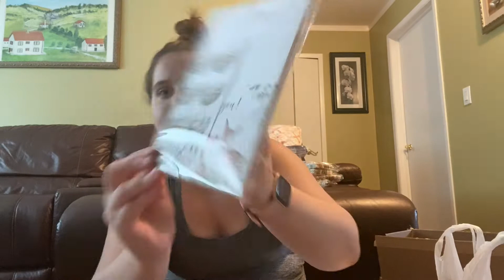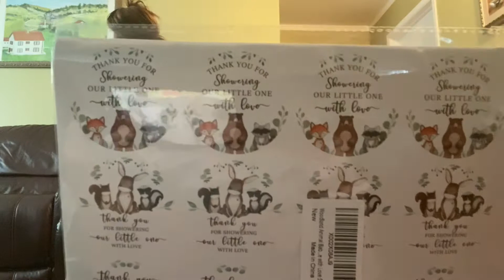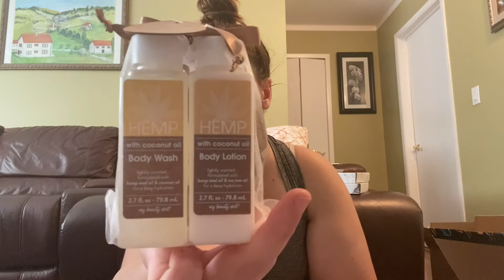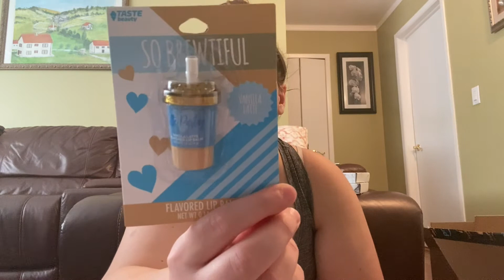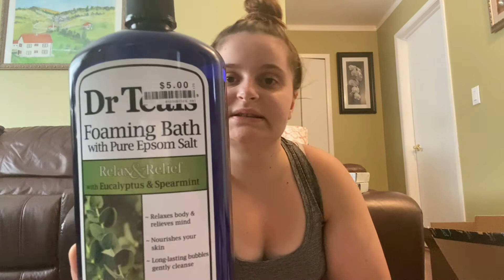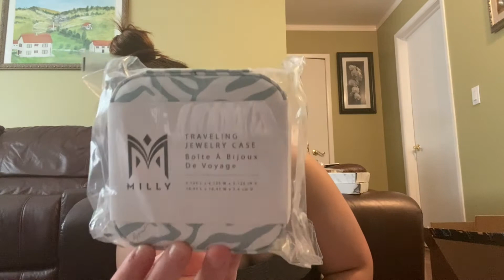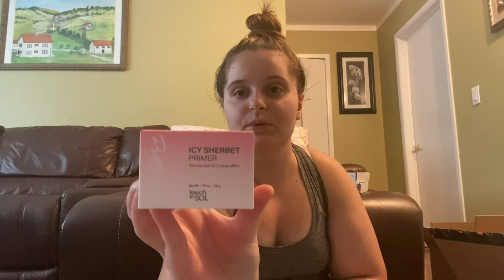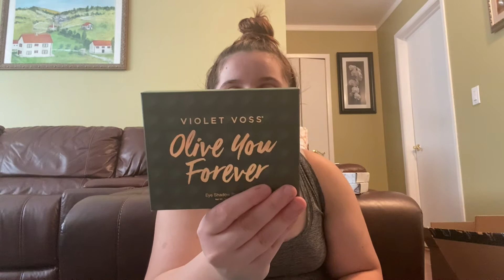Baby Shower Ideas| Party Favors|Gift Baskets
Hi Youtube! Todays video will be all about baby shower gift favors and gifts baskets. This is my first go at this whole YouTube thing and all I can say is I tried. I hope you guys enjoy this video!  xoxo Ilma

Party Favor Bags

Thank you cards

Favor Boxes

Thank you stickers

Glass Jars